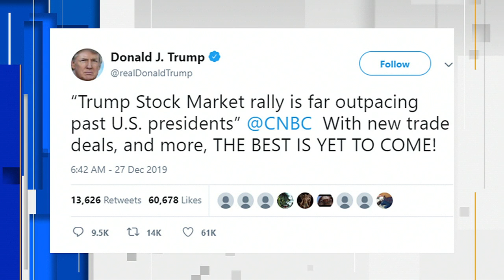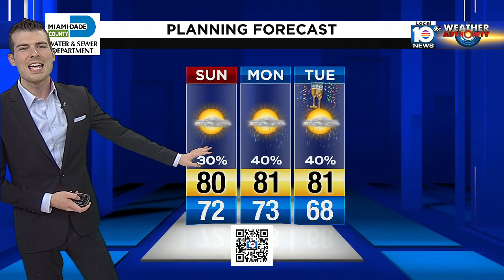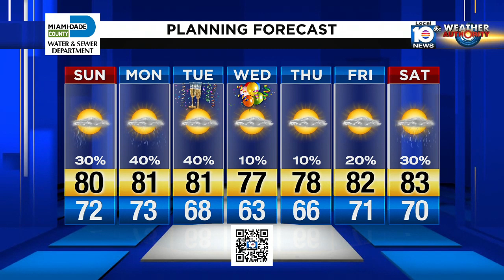This Week in South Florida Full Episode: Dec. 29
On This Week in South Florida host Michael Putney talk with congresswoman Debbie Wasserman Shultz about the impeachment of President Donald Trump.